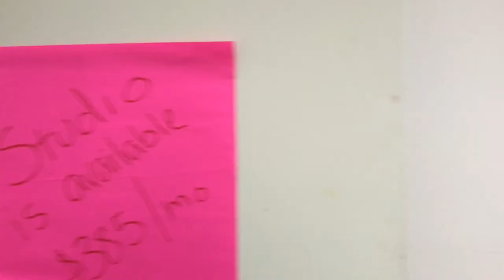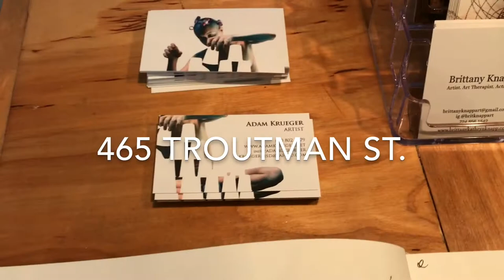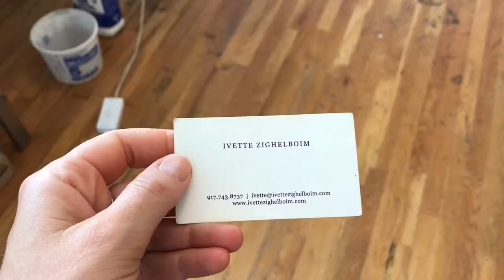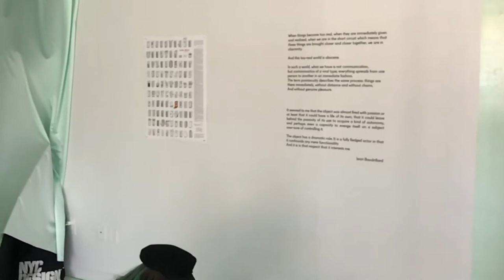Bushwick Open Studios 2017. Art Vlog #7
I tour around Bushwick Open Studios 2017... check out artwork and talking to artists.